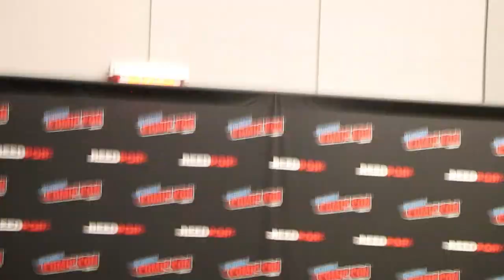Jim Butcher New York Comic-con 2023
Jim Butcher and son James Butcher at NYCC 2023 panel.
Missed recording some of the beginning. He was discussing The Olympian Affair. Got as much as I could.